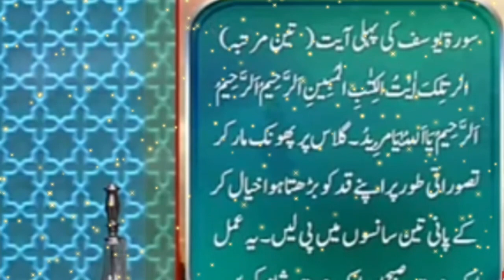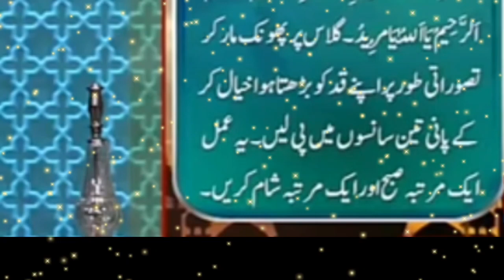Qad Lamba krny ka Wazifa||Nuskha to increas hight||Hight Growth Wazifa